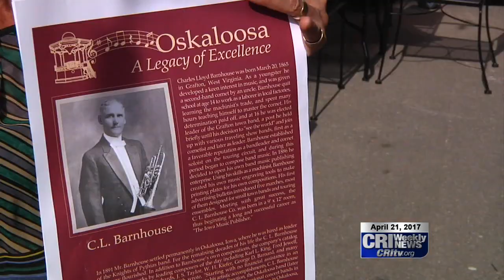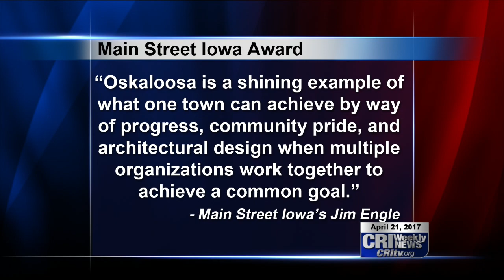Oskaloosa Main Street, Alley KADTS Earn State Award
Oskaloosa Main Street and the Alley KADTS were back in the news earlier this month after earning a prestigious recognition.